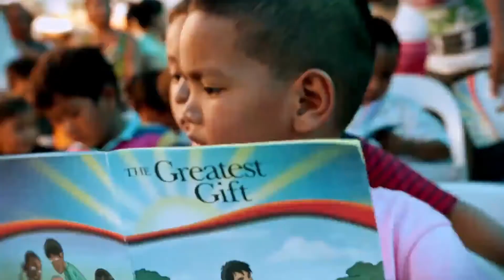Novmeber 5 2017 Messianic Miracles Bob Barton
Elder Bob Barton Teaches on the messianic miracles.